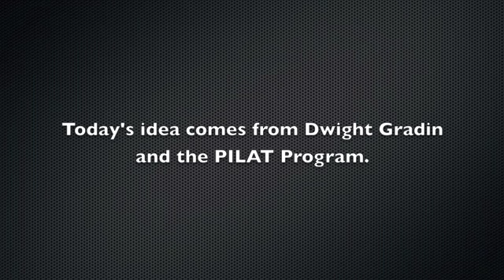Language Learning Tip: The Dumb Smart Questions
The dumb/smart question is a great tool to help you get more comprehensible input from native speakers in the community.